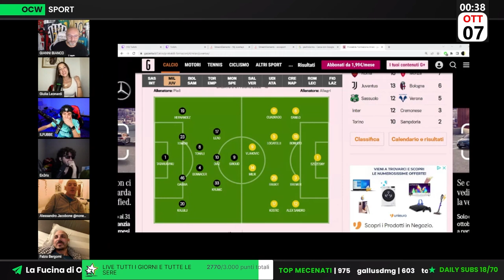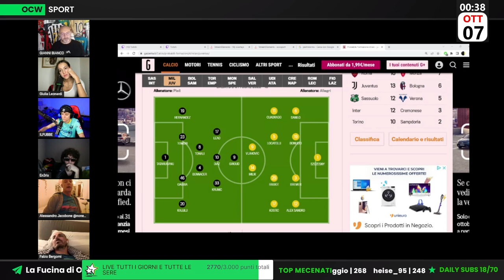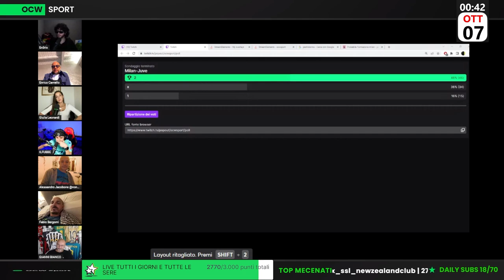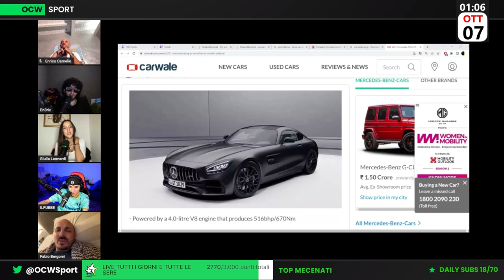MILAN vs JUVENTUS: POTREBBE ESSERE la SVOLTA per la JUVE?!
🎯🎫 Crea ora la tua lega privata e vinci subito fantastici premi